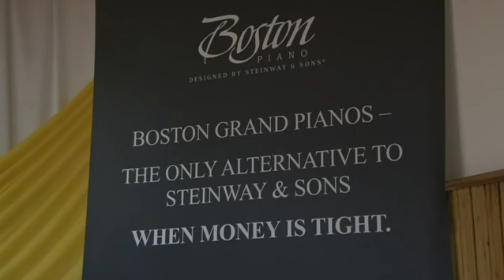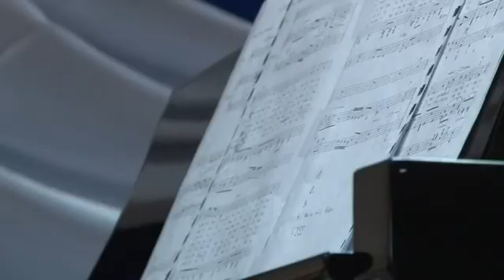V edycja Koncertu Plenerowego "Chopin nad Bugiem"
16 sierpnia 2014 roku odbyła się V edycja Koncertu Plenerowego "Chopin nad Bugiem". Publiczność powitała i koncert poprowadziła pani Kamila Terpiał - Szubartowicz.

Licznie zgromadzona publiczność wysłuchała kolejno:
- Scherzo b-moll op. 31
- Fantasie-impromptus cis-moll op. 66
F. Chopina w wykonaniu Joanny Kacperek (studentki trzeciego roku na Uniwersytecie Muzycznym Fryderyka Chopina w Warszawie w klasie fortepianu prof. Ewy Pobłockiej);
- Impromptus Ges-dur op. 51
- Ballady As-dur op. 47

F. Chopina w wykonaniu Tomasza Domańskiego (studenta piątego roku na Uniwersytecie Muzycznym Fryderyka Chopina w Warszawie w klasie fortepianu prof. Alicji Palety-Bugaj).
Baryton, Michał Przygoński (student trzeciego roku na Uniwersytecie Muzycznym Fryderyka Chopina w Warszawie w klasie śpiewu solowego prof. Roberta Cieśli), z towarzyszeniem fortepianu Joanny Kacperek, zaprezentował pieśni Chopina, op. 74:
- Czary (sł. Stefan Witwicki)
- Pierścień (sł. Stefan Witwicki)
- Precz z moich oczu (sł. Adam Mickiewicz)
- Narzeczony (sł. Stefan Witwicki)
- Hulanka (sł. Stefan Witwicki).

Gwiazda wieczoru, światowej sławy ukraińska pianistka Anna Fedorova zagrała:
- Fantazję f-moll op.4
- Walce op. 64
F. Chopina, a także utwór Gaspar de la Nuit M. Ravela.